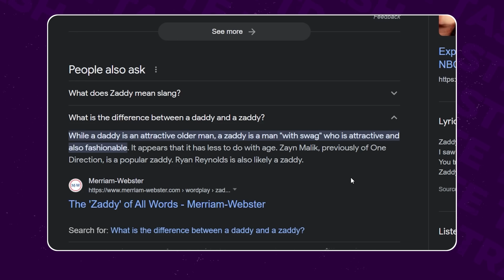Connor was a Host for the Streamer Awards